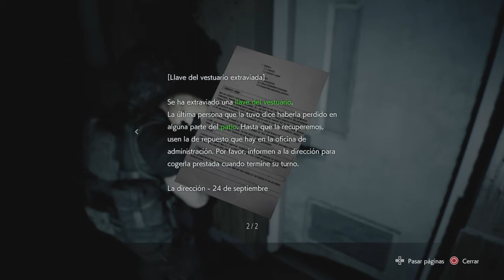Resident Evil 3 Remake | Capitulo 12